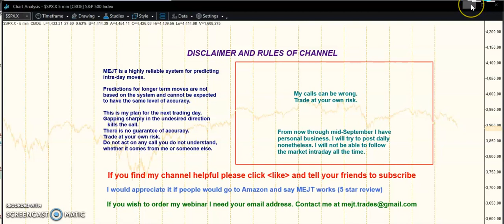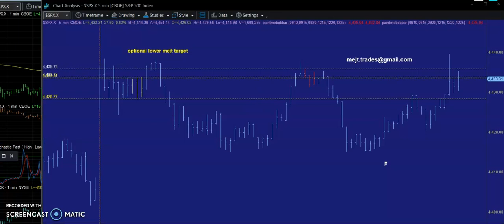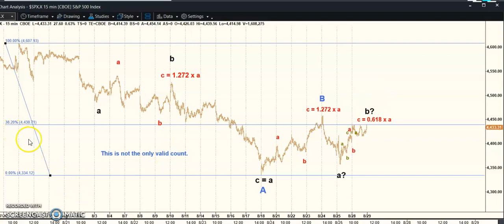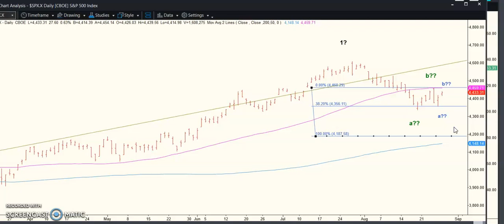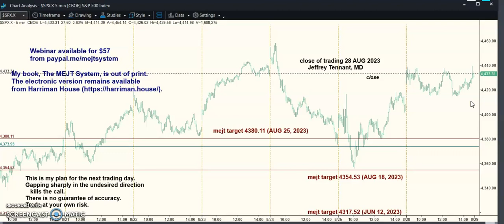MEJT stock market forecast 28 AUG 2023